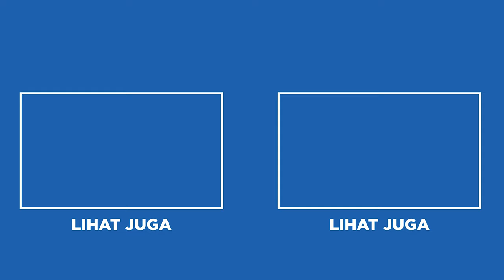LEMON CICHLID SI IKAN KUNING BERKILAU YANG SUKA JAHIL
Ikan ini adalah ikan Lemon Cichlid. Seperti yang kamu lihat, warna tubuh dari ikan Lemon Cichlid adalah kuning. Tubuh ikan hias ini agak ramping dan kecil sehingga sekilas agak mirip seperti roket. Kamu penasaran? Simak video ini sampai habis yaa!!